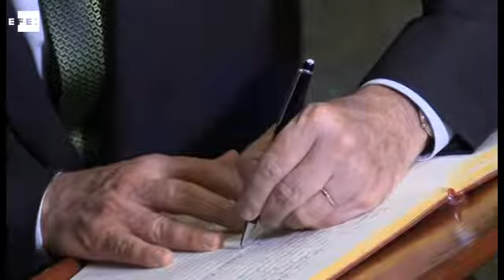Santos consulta a Sánchez Cerén sobre experiencia salvadoreña en proceso de paz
San Salvador, 5 abr (EFE), (Imagen: Juan Francisco Hernández) .- El presidente de Colombia, Juan Manuel Santos, pidió consejo hoy a su homólogo salvadoreño, Salvador Sánchez Cerén, para cerrar el proceso de paz en el país suramericano "lo más pronto posible".

Santos llegó la noche de este lunes a El Salvador procedente de Guatemala como parte de una gira oficial por la región centroamericana.